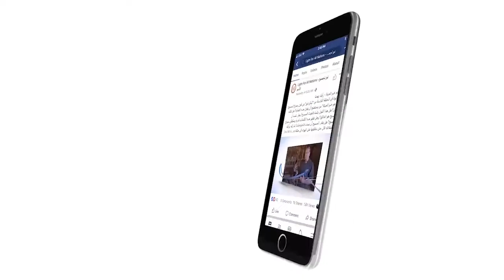464 ما هي المناسبة التي قال فيها المسيح أنا هو نور العالم؟